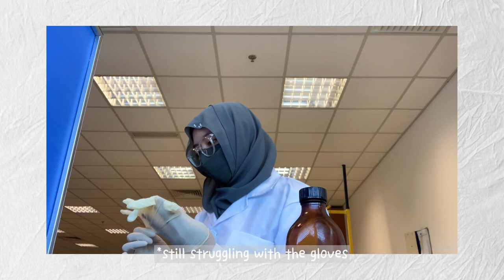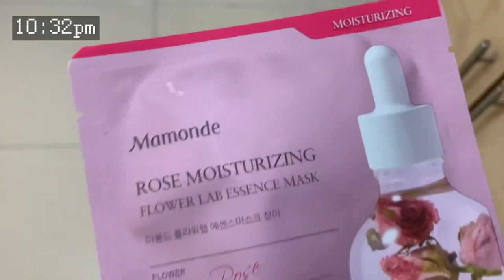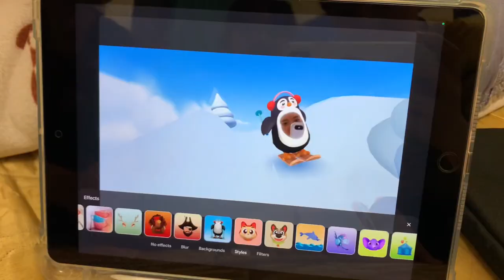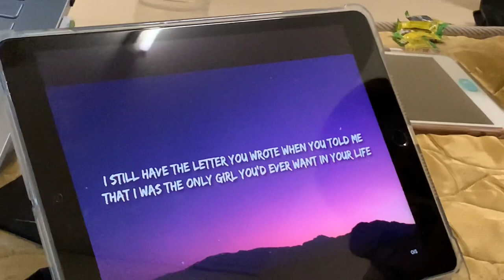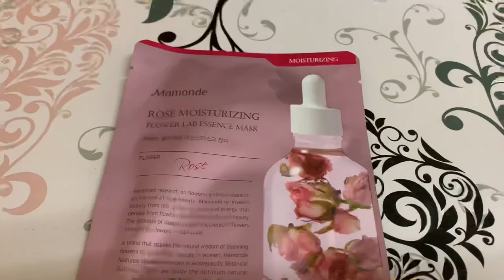🌸A month in my life as pharmacy student in UiTM Puncak Alam (January) #3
My first vlog in 2022!! And also the last month i was in uitm for semester 1 before final exam and semester break✨ a lot of things happened and there were more memories that i kept besides the ones that are in this video :3

Last few weeks before exam truly hard and hectic but alhamdulillah we managed to pass through it 🥳 thank you for those who made my sem 1 went easy and joyous, i dont even realise time passes by real quick as i enjoyed all the moments there 🥰